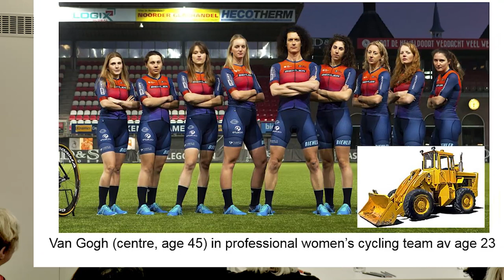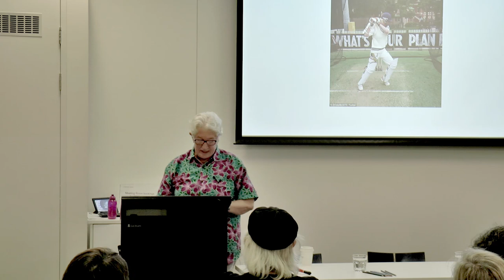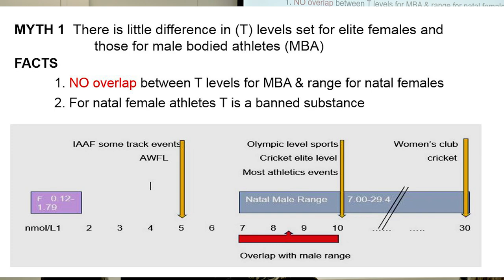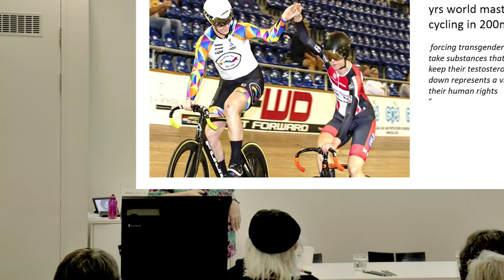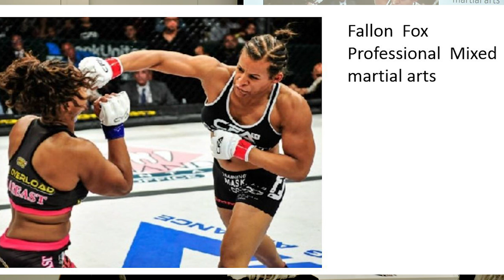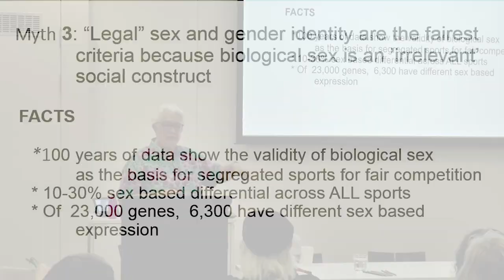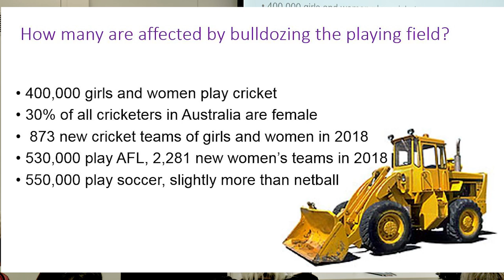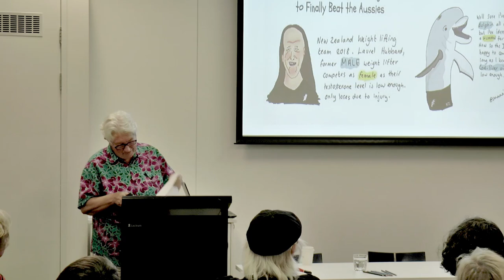New Myths of a Level Playing Field in Women’s Sport | Dr Helen Waite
Dr Helen Waite, Sports sociologist and former elite athlete
Presented on 12 October 2019, “New Myths of a Level Playing Field in Women’s Sport”